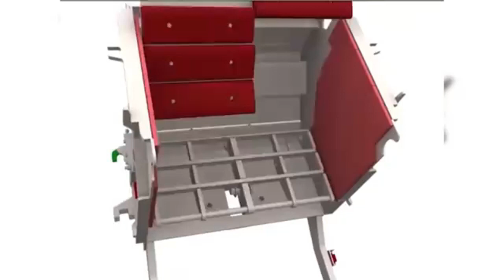How does the impact crusher work?